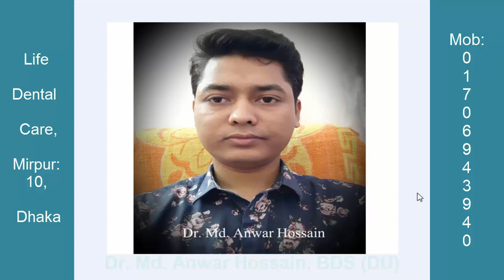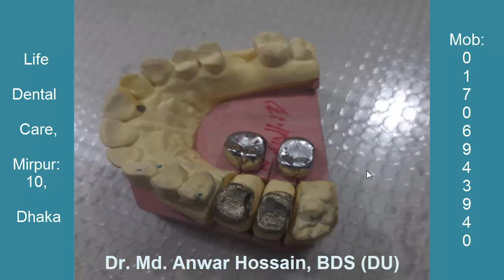দাঁতে রুটক্যানেল চিকিৎসা ও ক্যাপ কিভাবে করা হয় দেখুন। Root Canal Treatment and Capping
Root Canal Treatment(RCT) and crown restoration to a damaged tooth.
Life Dental Care
Dr. Md. Anwar Hossain, BDS (DU
Hosuse-4, Road-4, Senpara, Mirpur-10, Dhaka-1216.